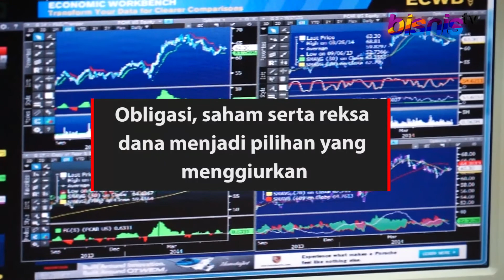Instrumen Investasi Pilihan 2018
Investor di pasar modal diprediksi masih akan mencicipi keuntungan atas investasi mereka pada 2018 seiring dengan masih prospektifnya kinerja sejumlah instrumen investasi